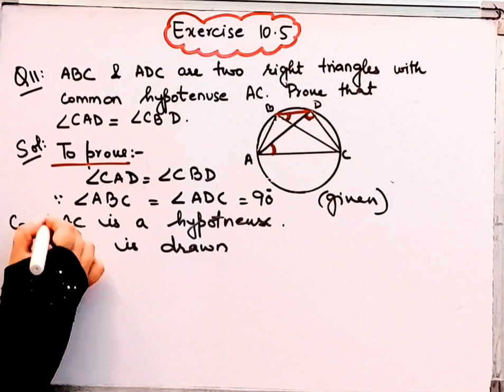ABC & ADC are 2 right angles with common hypotenuse AC, prove that angle CAD = CBD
Question 11 I Circles I Exercise 10.5 I Class9 IChapter 10 Maths I NCERT I CBSEI ‎‎@brainosolutions